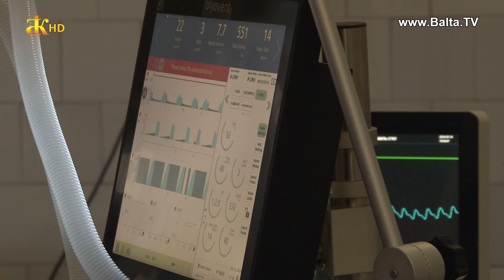Міжнародний день операційної медичної сестри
Ця професія життєва необхідна. В ній немає випадкових людей бо найчастіше в неї ідуть за покликом серця, емоційно стійкі та дуже відповідальні люди. Вони володіють величезним багажем знань та вмінням швидко орієнтуватися в різних складних обставинах. 15 лютого відзначається Міжнародний день операційної медичної сестри. Тож і ми свій сюжет нині присвятили берегиням операційних.